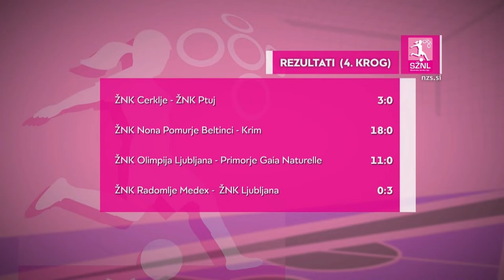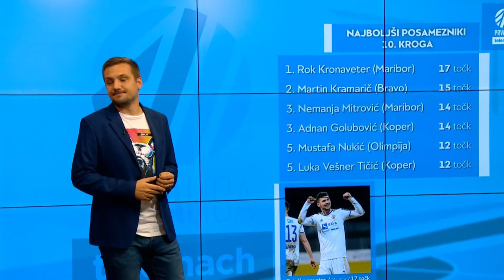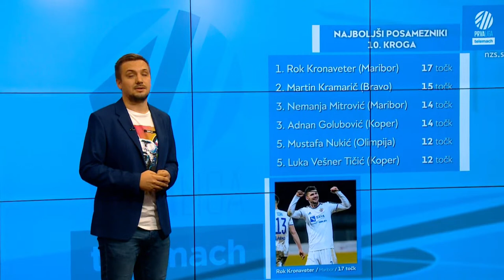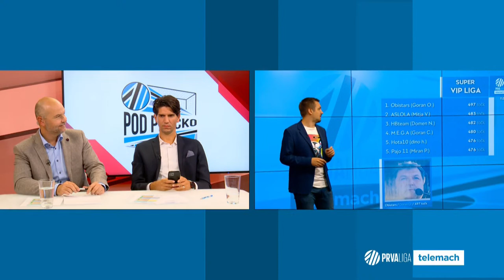"Pod prečko" 4. oddaja, 2. sezona Martin Milec in Elvis Bašanović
Za nami je še en izjemno pester nogometni konec tedna, v katerem se niti ena sama tekma na zelenicah Prve lige Telemach ni končala brez zmagovalca. A zdaj se liga nekoliko umika reprezentanci, ki jo čaka zaključek ciklusa Lige narodov. V ta preplet se bomo v oddaji Pod prečko podali s kapetanom NK Maribor in vse bolj uveljavljenim slovenskim agentom, ki med drugim skrbi za našega največjega nogometnega dragulja. Slednji bo prek video povezave z nami delil svoje vtise po izjemno pestrem poletju.